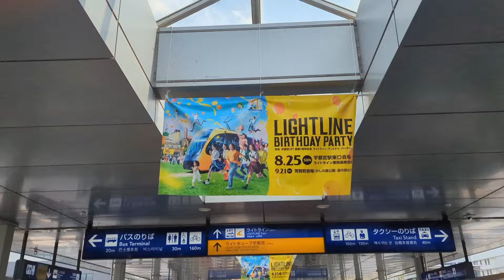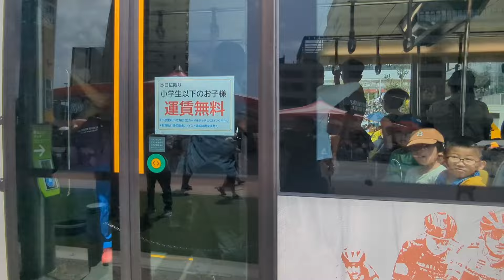【出発式】㊗️芳賀宇都宮LRT開業1周年記念！ライトライン誕生日会、宇都宮駅東口で開催！みやぞんさんとともにハッピバースデーソング！※概要欄にタイムテーブルあります(24.08.25)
【出発式】
㊗️芳賀宇都宮LRT開業1周年記念！
ライトライン誕生日会、宇都宮駅東口で開催！(24.08.25)

【撮影日時】
2024年8月25日
演奏は作新学院高等学校の皆さんです

0:13　宇都宮駅東口の盛り上がり
0:55　みやぞんさんとともにハッピバースデー
1:33　みやぞんと出発進行！
2:05　ライトライン出発！
7:04　えんじぇるくんのコメント

jingle24written by VeryGoodMan
🔷子犬転がし
written by Heitaro Ashibe
蒲鉾さちこさん
Hさん
🔷Dancer
Dancerwritten by yuhei komatsu